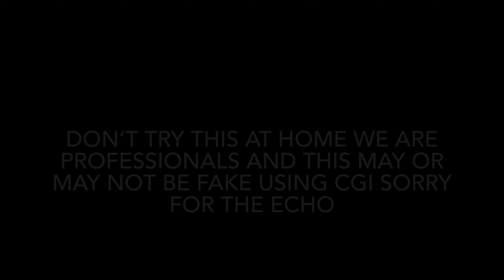IDIOTS JUMPING OFF BRIDGE (Into water yt)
Yt took my this shit down once so I added a warning. This may or may not be CGI